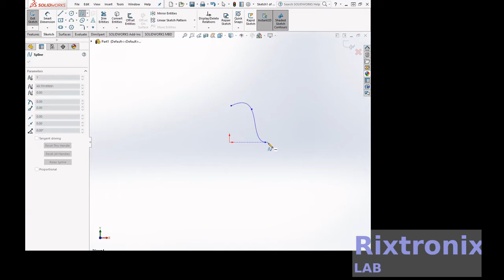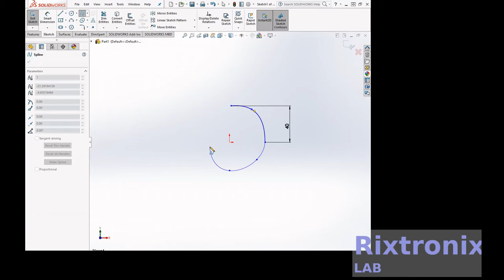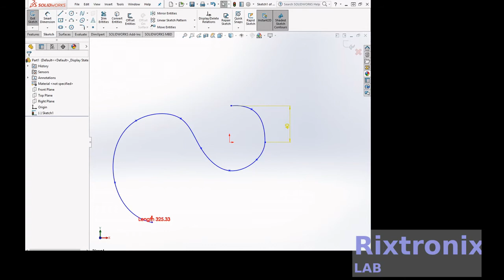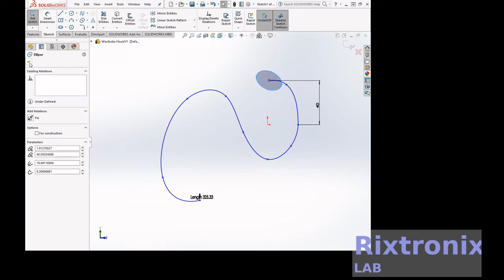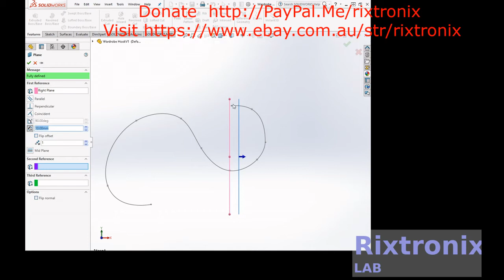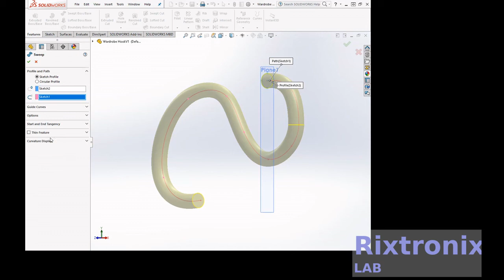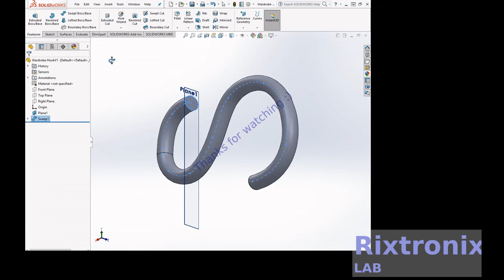Tutorial creating wardrobe hook Solidworks Easy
3.2V 64Ah pre-welded cell pack 1Pc

7812 Regulator Chip 12V TO-220

7805 5V Voltage Regulator 10 Pieces

3D Printer LCD Module 20x4 1Pc

3D Printer Melzi 2.0 1284P Mainboard PR Usa 1Pcs

1N5822 Diode 10pcs 3A 40V Fast Recovery Schottky diode

3D Printed Look Keo Cleat Thicker Hook Areas 1pair, I've tested for more than 1 year ride